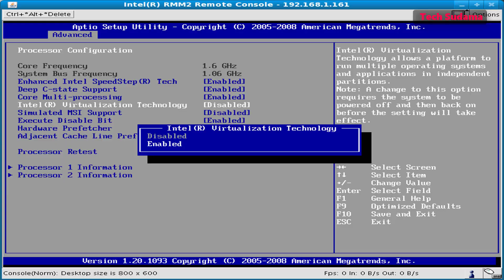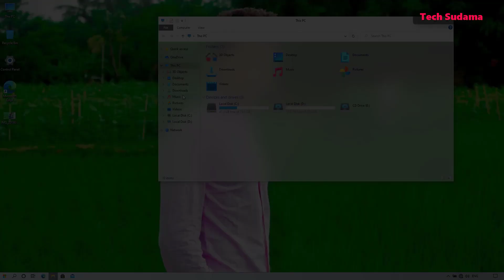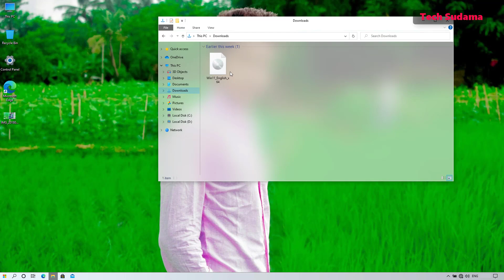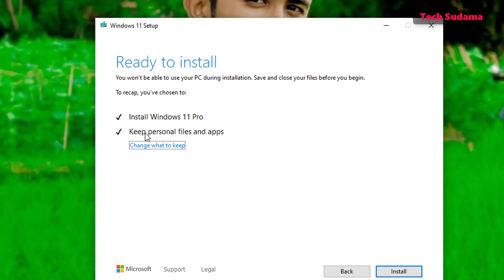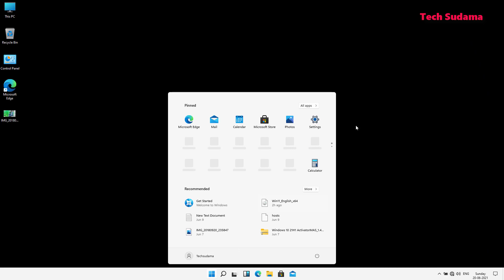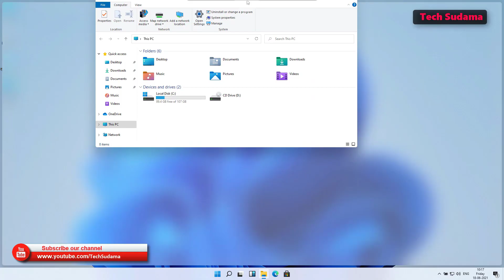How to Upgrade to Windows 11 Without Data Loss | Windows 11 Installation Without Data Loss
In this video I'm going to tell you How to Upgrade to Windows 11 Without Data Loss. This method works for windows 7, windows 8 & windows 10 both.
-: Open Zero Balance Savings Account :-

Kaspersky Anti-Virus Security
Kaspersky Total Security
Quick Heal Total Security
K7 Total Security

Agar Video Accha Laga To
Zaroor Kare
Covered Topics :-
how to install windows 11 without data loss
How to Upgrade to Windows 11 Without Data Loss
Windows 11 Installation Without Data Loss
how to update windows 10 into windows 11
windows 11 upgrade free
how to upgrade to windows 11 for free